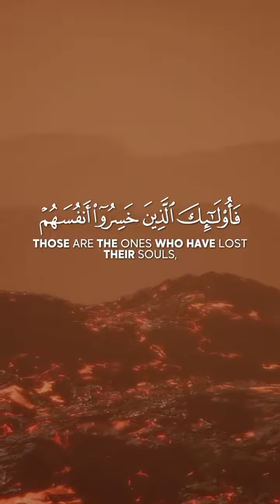Best Quran Recitation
Quran mp3
al Quran
Quran Pak